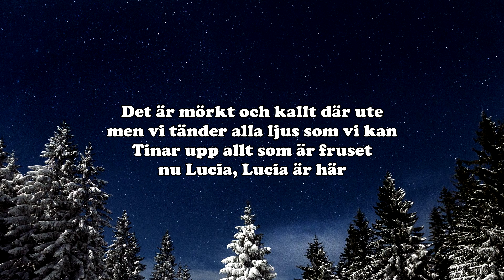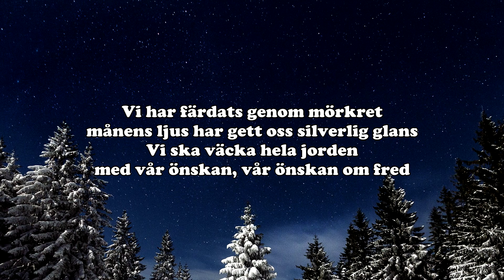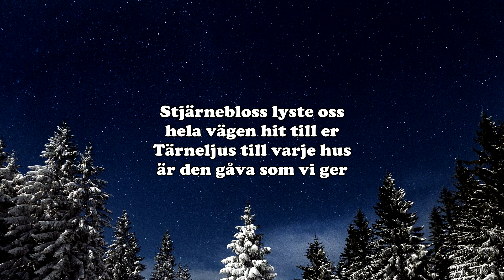Stjärnebloss lyste oss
Vår tolkning av Stjärnebloss lyste oss.

Det har tyvärr blivit ett misstag i texten. Det ska vara silverlik glans, inte silverlig glans.